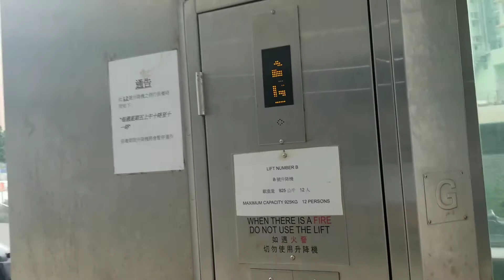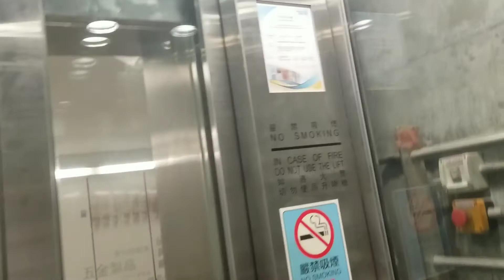新蒲崗啟德近中電支電站橫跨太子道東行人隧道KONE升降機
地點: 九龍新蒲崗啟德近中電支線站橫跨太子道東行人隧道
載重: 925公斤/900公斤
乘人: 12人
投入服務年份: 2017
途經樓層: B, G

Location: Subway Across Prince Edward Road East Near CLP Substation, Kai Tak, San Po Kong, Kowloon
Maximum Load: 925kg/900kg
Maximum Capacity: 12person(s)
Year of commission: 2017
Floors it serves: B, G